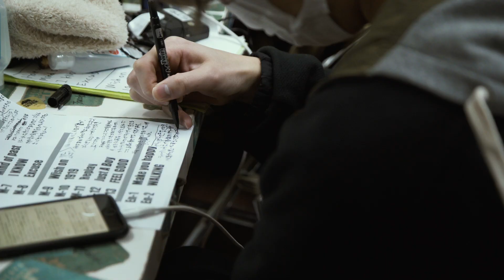「LONGMANはじまるよっツアー」DIGEST MOVIE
2020年12月29日渋谷TSUTAYA O-Crestにて開催された「LONGMANはじまるよっツアー」のダイジェストムービーを公開！

LONGMAN史上最大規模のワンマンツアーの開催も決定！
チケット一般発売は3/14(日)AM10:00〜
会場でお待ちしておます！

【LONGMAN TOUR 2021 “Just A Boys & Girl Season2”】
3月27日（土）愛知・名古屋クラブクアトロ
4月4日（日）大阪・BIGCAT
4月10日（土）東京・恵比寿 LIQUIDROOM
5月22日（土）愛媛・松山市総合コミュニティセンターキャメリアホール
6月5日（土）山口・周南 LIVE rise
6月6日（日）広島・セカンド・クラッチ
6月11日（金）群馬・高崎 club FLEEZ
6月13日（日）神奈川・F.A.D YOKOHAMA
6月26日（土）新潟・GOLDEN PIGS RED
6月27日（日）石川・金沢 AZ